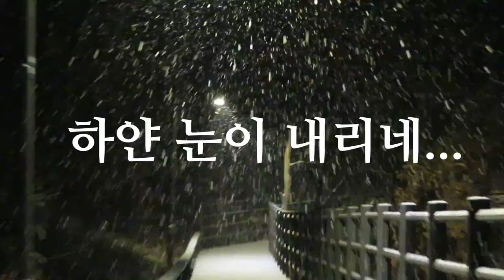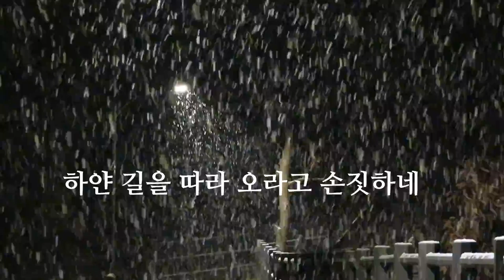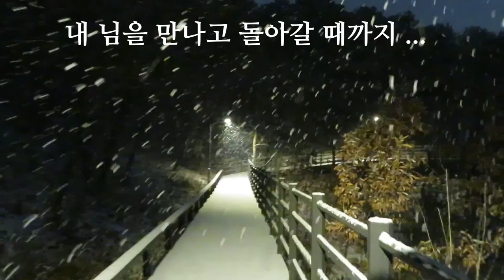"눈이 내리네" 한 밤중에 하얀 눈이 내리네